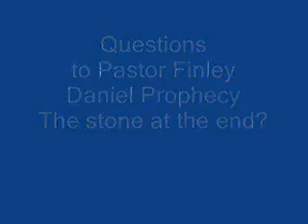Daniel Prophecy from Jewish perspective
Daniel 2:35&45 stone is not Jesus neither it comes from heaven.  Look into Isaias 51:1-2 and come to your own conclusion.